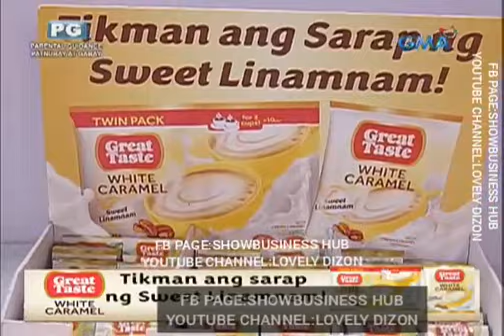Eat Bulaga Juan for all all for Juan - July 20 2019